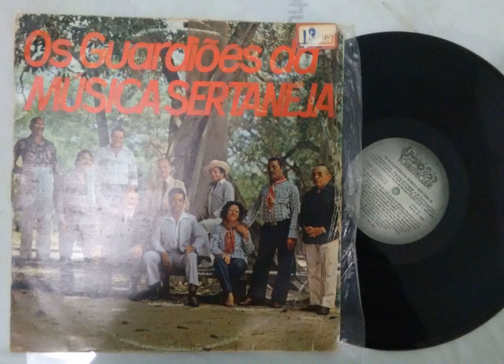Ai Piauí - Cel. Narcizinho (Baião)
Selo Chantecler 1983